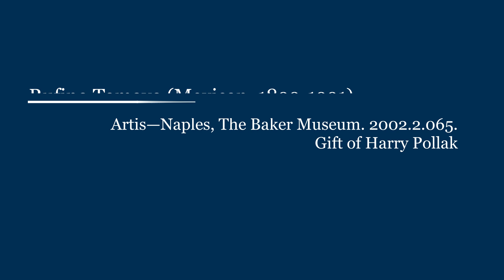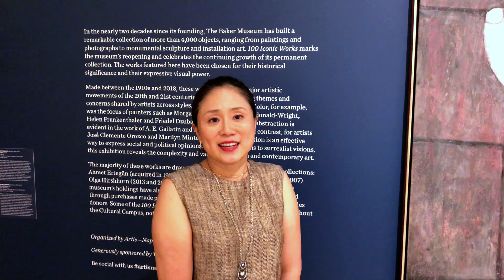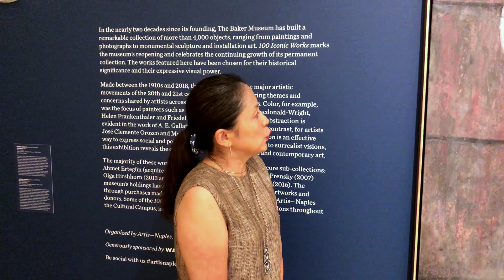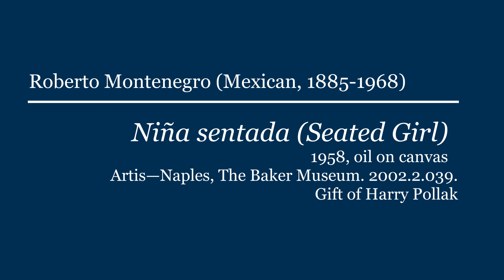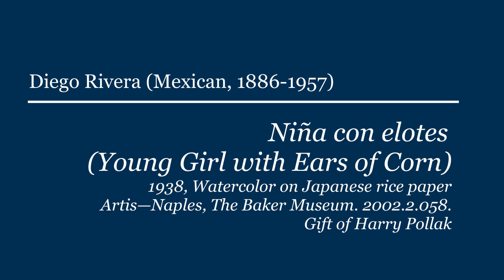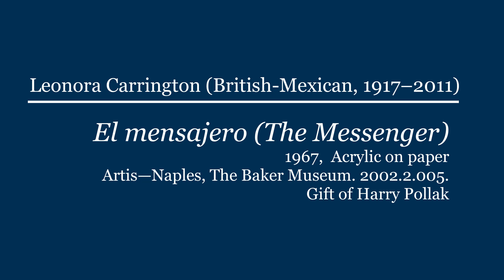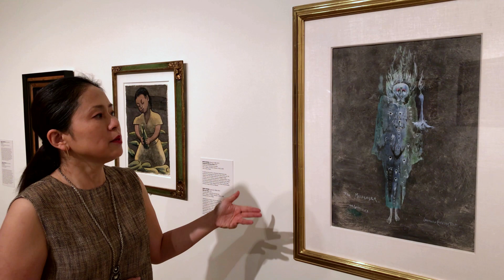The Baker Museum Exhibition Tours with Rangsook Yoon: Mexican Modern Art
In the first of a four part series, The Baker Museum Director of Curatorial Affairs Rangsook Yoon shares insights into Mexican modern art works featured in The Baker Museum's 100 Iconic Works from the Permanent Collection exhibition.